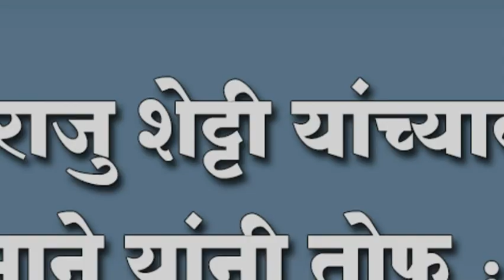खासदार राजु शेट्टी यांच्यावर डागली धैर्यशिल माने यांनी तोफ ; पाण्याचा वनवा यांच्यामुळेच पेटला